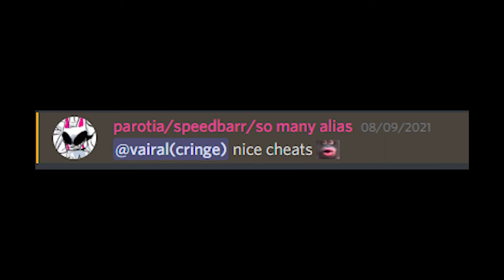My Guild Thinks I HACK!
In this video I play hypixel bridge 1v1 similar to bridge scrims against razzoon.